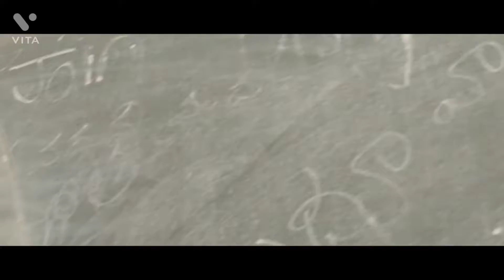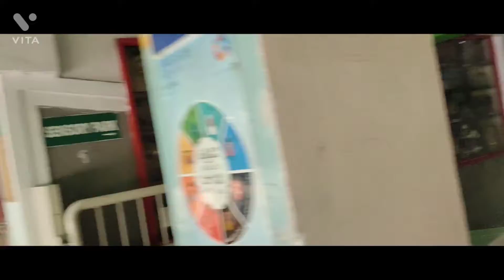Education goals back to Post graduation